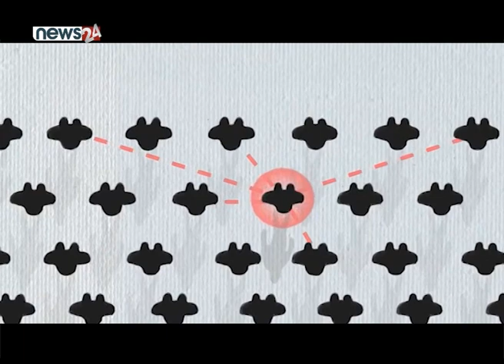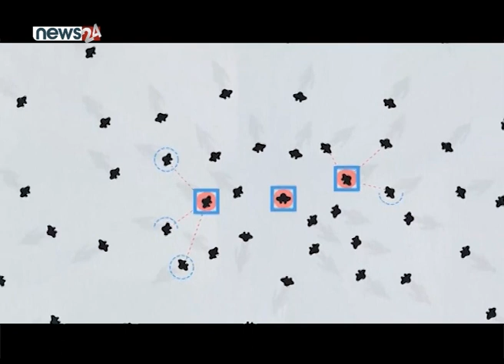खासमा के हो, कन्ट्याक्ट ट्रेसिङ ? NEWS24 TV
कोरोना भाइरसको संक्रमण नेपालमा पनि देखिन थालेपछि सबैभन्दा धेरै चर्चामा आएको शब्द हो, कन्ट्याक्ट ट्रेसिङ । इपिडिमियोलोजी तथा रोग नियन्त्रण महाशाखाले यसको जिम्मा पाएको छ । खासमा के हो, कन्ट्याक्ट ट्रेसिङ ?